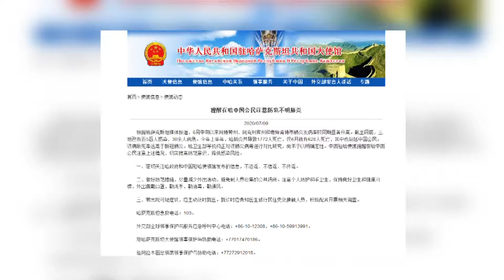中国驻哈大使馆提醒在哈中国公民注意防范不明肺炎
中国驻哈萨克斯坦大使馆7月9日发布公告，提醒在哈中国公民注意防范不明肺炎.6月中旬以来阿特劳州、阿克纠宾州和奇姆肯特市肺炎发病率较同期显著升高。截至目前，三地已有近500人感染、30余人病危。今年上半年，哈肺炎共导致1772人死亡，仅6月就有628人死亡，其中也包括中国公民。